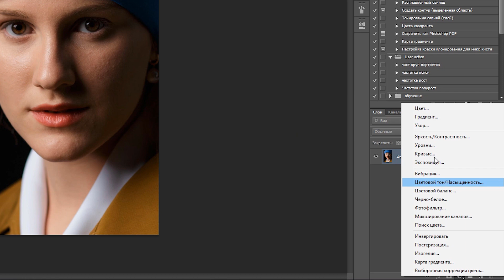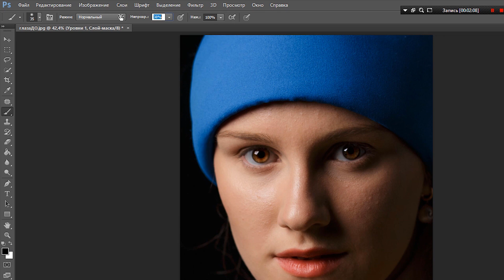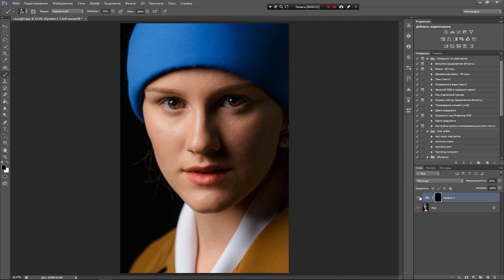Как сделать глаза более выразительными! Быстро и легко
Урок по обработке глаз в фотошопе. Очень простой, но эффективный метод сделать глаза ярче.